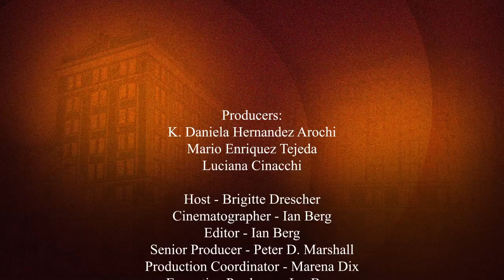The Blast Light: Glitz Entertainment - Vancouver Film School (VFS)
Created by Vancouver Film School students through the VFS Entertainment Business Management Program: (Season 14)

Producers:
K. Daniela Hernandez Arochi, Mario Enriquez Tejeda, Luciana Cinacchi

Host: Brigitte Drescher
Cinematographer: Ian Berg
Editor: Ian Berg
Senior Producer: Peter D. Marshall
Production Coordinator: Marena Dix
Executive Producer: Ian Berg